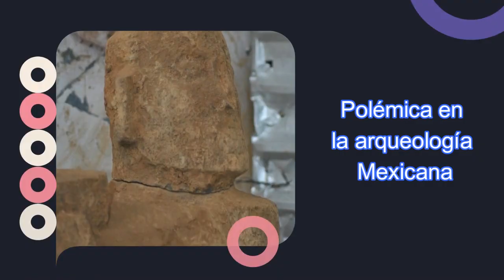Chac mool: la escultura prehispánica que genera polémica y el hallazgo de uno nuevo en Michoacán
El hallazgo de una nueva escultura de chac mool en Pátzcuaro, Michoacán trae de vuelta la polémica que estas piezas generan en la arqueología mexicana desde 1832.

Leonardo López Luján, quien encabeza el Proyecto del Templo Mayor, explica que normalmente los chacmool de Michoacán representan un viejo desnudo y con el pene erecto. Sin embargo, el recién descubierto no parece tener arrugas y la posición de las piernas no permite establecer un criterio acerca de la segunda característica.